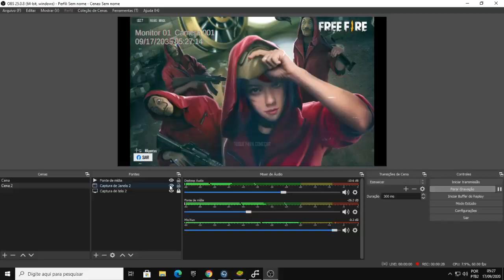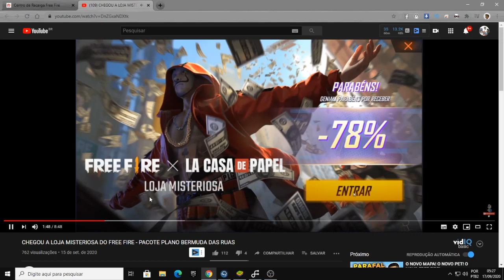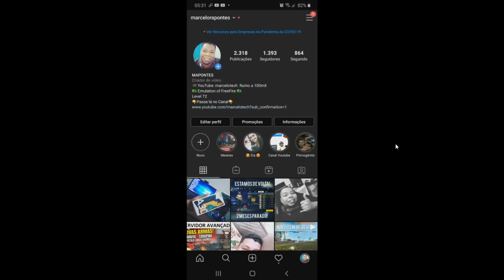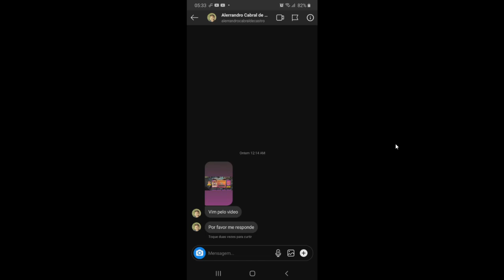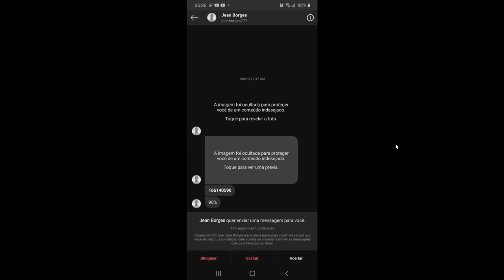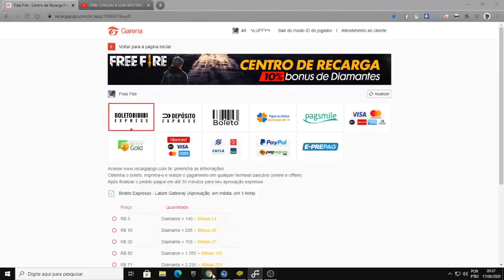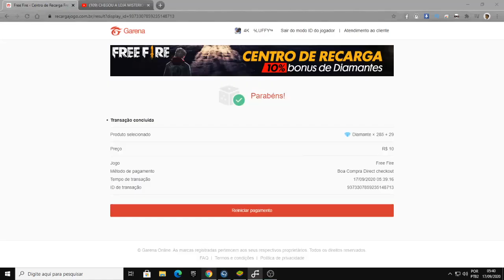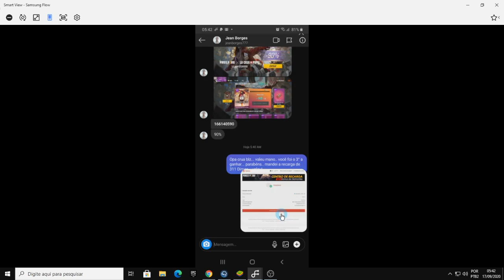CHEGOU NOVO PERSONAGEM JAI - ENVIANDO DIAMANTE PARA OS INSCRITOS!!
SALVE GALERINHA HOJE DIA 17/09 CHEGOU O NOVO PERSONAGEM JAI NO SORTE ROYALE!

JÁ DEIXA O LIKEZAUM!

1 Crônicas 16:8. "Deem graças ao Senhor, clamem pelo seu nome, divulguem entre as nações o que ele tem feito."